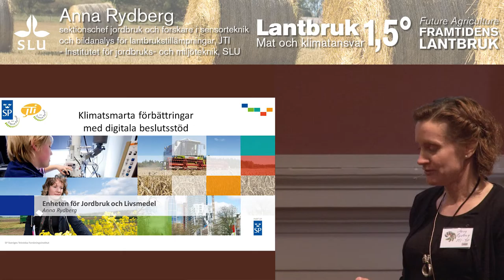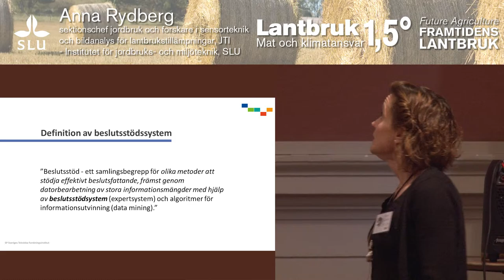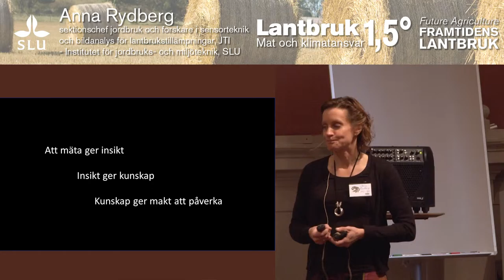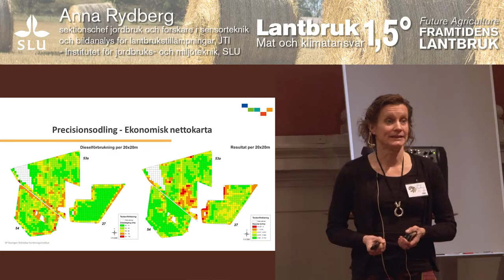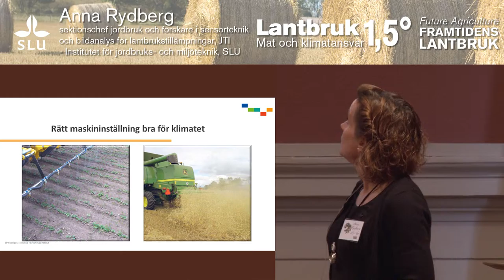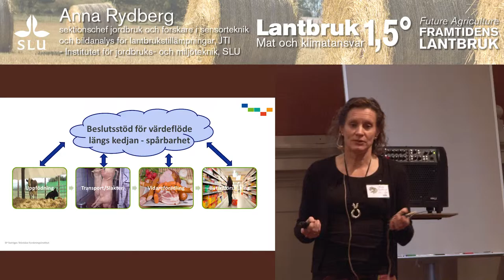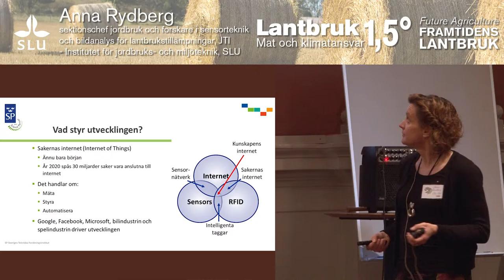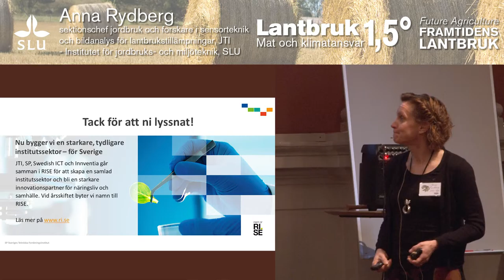Lantbruk 1.5°C - Mat och klimatansvar - Anna Rydberg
Klimatsmarta förbättringar med digitala beslutsstöd
Genom forskningen ökar kunskaperna om lantbrukets klimatpåverkan. Men för att minska utsläppen av växthusgaser behövs rätt åtgärder i rätt tid på rätt plats. På den ”intelligenta gården” kan klimatpåverkan från växtodling och djurhållning minskas med hjälp av datainsamling, informationshantering och styrning.